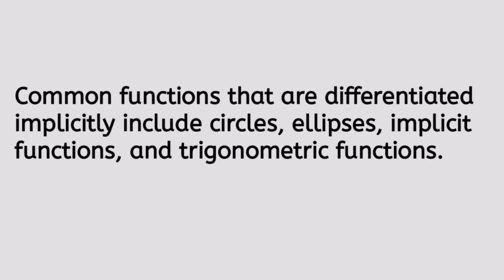Implicit Differentiation Demystified: What It Is, Why We Need It, and How to Use It.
We'll start by introducing you to the concept of implicit differentiation. Then, we'll walk you through a few examples of how to use implicit differentiation to find the derivative of a function that is not defined explicitly in terms of the independent variable.

Next, we'll take a closer look at some of the real-world applications of implicit differentiation, from physics and chemistry to engineering and economics. You'll see how this technique can be used to solve problems related to motion, reaction rates, optimization, and more.